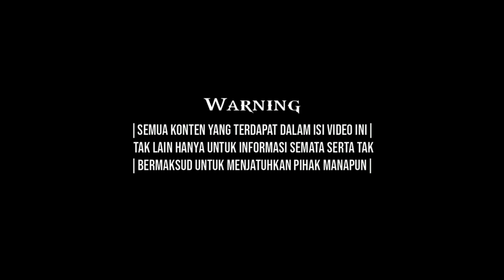TERABAS HUTAN DI GANGGU SETAN !!! KOCAR-KACIR LIAT POCONG DI ATAS POHON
Helmet : Kyt Falcon FR & Kyt RC7 Black doff
Action Cam : Gopro Hero 3 & Xiaomi Yi
Motorcycle : Yamaha YZF R15 Black